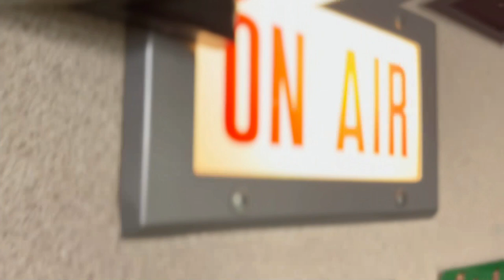4CAST 4.27.23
The 4CAST is Eastview High School's Weekly News Magazine show. Eastview is located in Apple Valley, MN. The 4CAST is a production of EVTV .